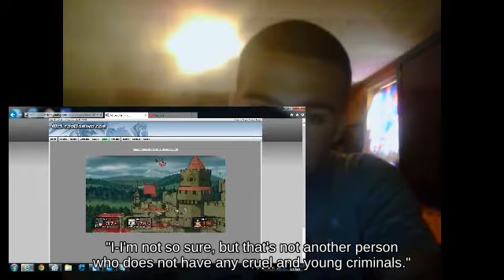Up Smash Dark Samus with Mr. Game & Watch attacks with POW Block _ Super Smash Brothers Brawl🐊🐁